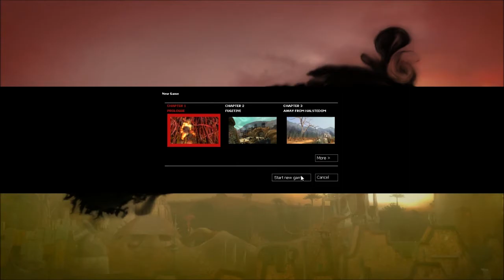CryPlays Zeno Clash: Episode 1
Welcome to the first in the series of videos on Zeno Clash! In this episode i introduce you to this crazy world.